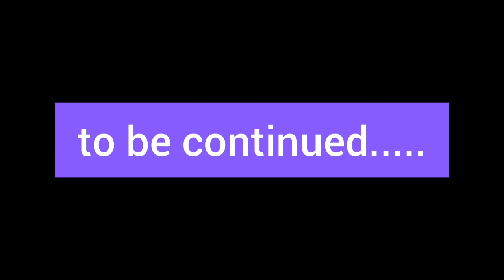Boiled Eggs Eating Challenge party🥳🍺 vlog#01